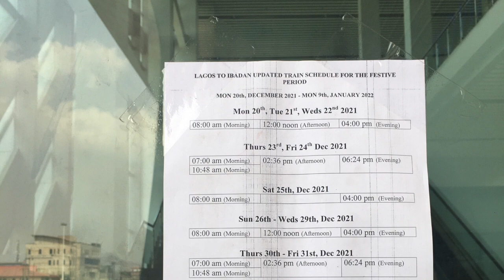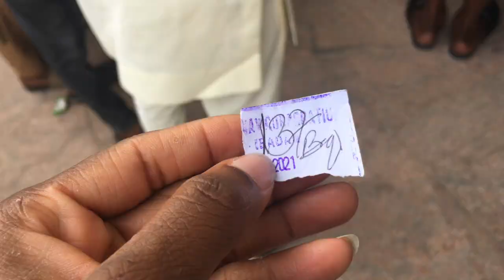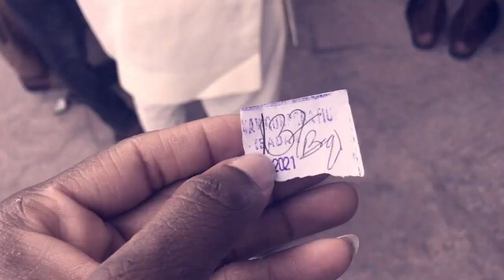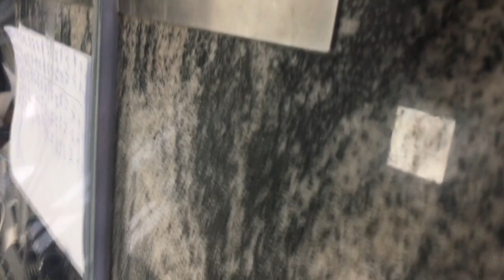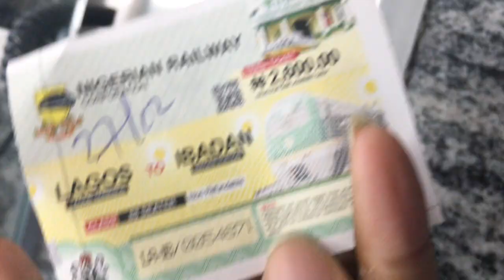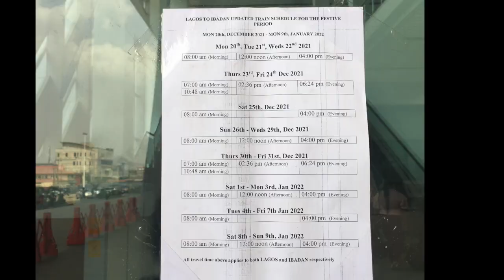Free Train Ride Nigeria For The Festive Period|| Lagos - Ibadan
Hi guys,

In this video I will be sharing my experience on the free train ride which the federal government declared through the Nigeria Railway Cooperation (NRC). I will also like to know what you guys think as well on this, so I will be expecting your comment in the comment section. Thanks.

So I heard some people just take the train from lagos to ibadan and back to Lagos without doing anything in Ibadan just because it's free..lol,ain't some humans funny!

Lagos - Ibadan Train Ride || My Experience On The Free Train Ride For The Festive Period
Nigeria Train System | First Class Cabin Review of Lagos to Ibadan New Train
My First Time On A Train Ride In Nigeria From Lagos to Ibadan| This happened!😐🙄😌🙂myexperience
Train Schedule | This new Train is everything | Train stations available